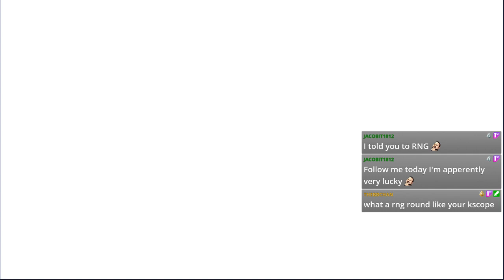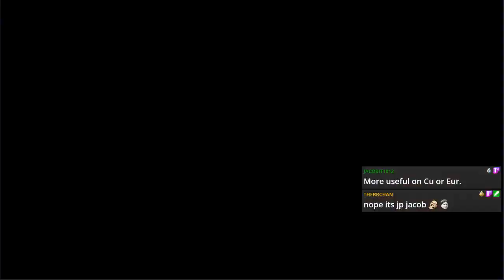Lostbelt 3 Assassin Li fight 3* only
In Lostbelt 3, Assassin Li Shuwen can be one of the more difficult opponents. Here is an unedited 3* budget kill featuring Lu Bu and Euryale.